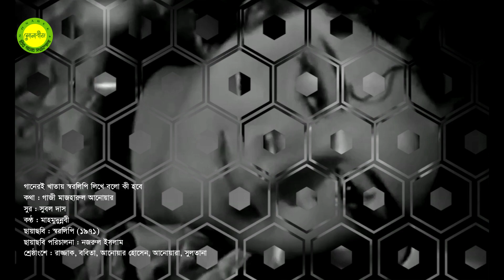Gaaneri khatay shorolipi likhe by Mahmudunnabi || Movie song 'Shorolipi' || Photomix || Version-1